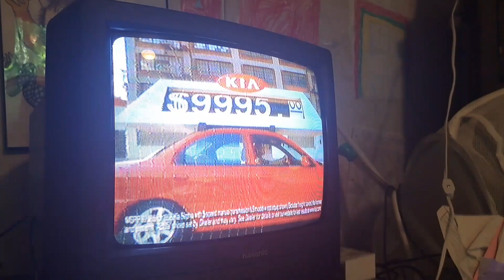Kia AD from 1998.